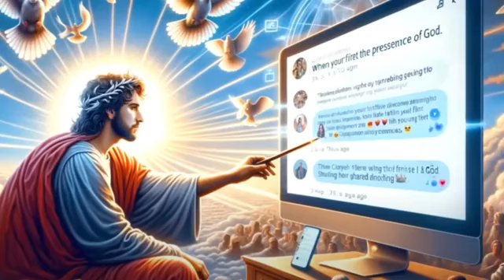PŘED STVOŘENÍM SVĚTA aneb jak to asi VYPADALO podle Bible 👀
Zajímavý pohled na vznik všeho živého a života na ZEMI. Podle Bible víme popis jak to tu asi vypadalo, než Bůh se svým Synem Ježíšem Kristem stvořil svět.

Zbyněk Čep
Autor Otevřete Oči 👁️👁️ & poznejte skutečnou pravdu = Ježíše Krista 🙏
Můžete mne finančně podpořit: 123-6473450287/0100 K.B.